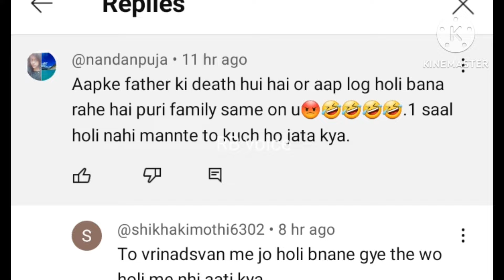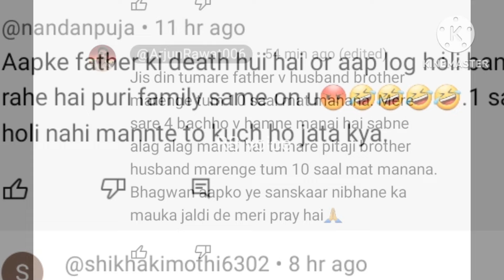Lakhan के पिता pie आए गुस्से मे क्यो नही मनानी थी होली। Lakhneet vlogs